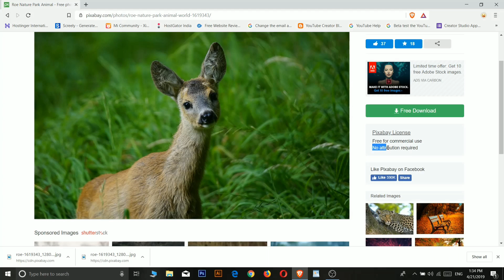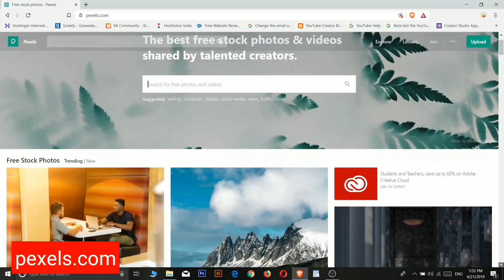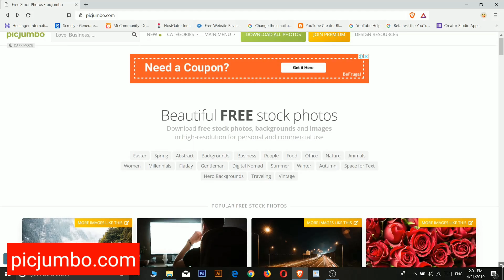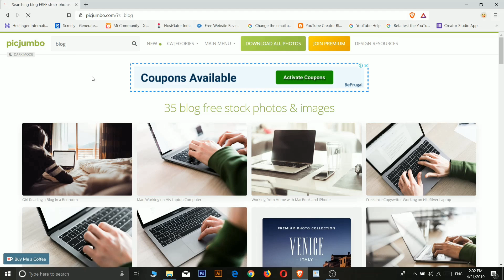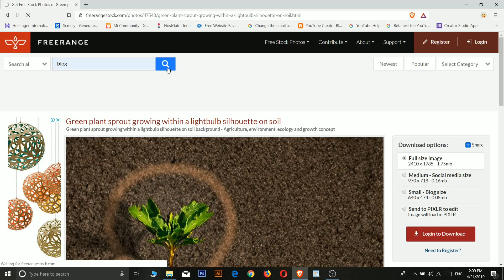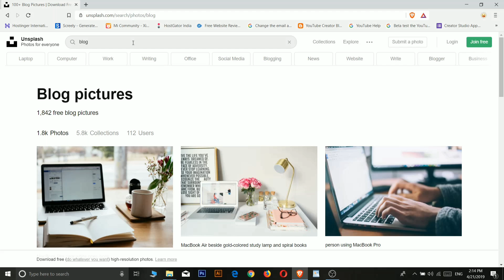Free Unlimited Images Pictures For Youtube or Blog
Unlimited Free images For Youtube thumbnail, youtube, youtube video, Or Blog website.

Download Free images Pictures for your youtube Thumbnail or blog.

All free images website link in our blog post.

Top 5 Free images pictures website link here, you can visit all free images site using this post.
En 5 website ki link apko es post me mil jayegi so es post pe jaaye..👇

My Laptop
Acer Swift 3 Ryzen 5
Acer Swift 3 Intel i5
My Mic
My Tripod
Background wallpaper